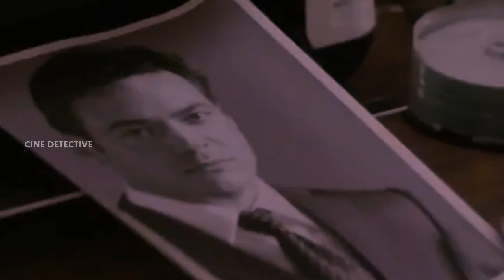Top 3 Best Cheating Wife Series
Best 3 Betrayal Wife Series explained by Cine Detective

The video tells three different series about the Married women affair with younger guys, after the secrets come out then she realise the value of family and relationship

If you would like to remove any movie clips in this video, send a email to your clips will be removed immediately. We have invested lot of time and effort to raise this channel. I am happy to give the revenue to you

We also do not wish to use the heart of any piece of work that would perhaps decrease the market value of the original content, if anything we hope to promote the content so that people can reach out and subsequently increase the market values.

moms affair with daughters boy friend
best infidelity series
best wife lover tv series
mother and daughter having relationship with same man
wife's affair series
best thriller tv drama

* Series details

 Cine Detective Category

Action Movies
Fantasy Movies
Adventure Movies
Film Noir (and Detective/Mystery) Movies
Web Series
Horror (and Supernatural) Movies
Comedy Movies
Romance Movies
Crime/Gangster Movies
Science-Fiction (and Superheroes) Movies
Cult Movies
Sports Movies
Disaster Movies
Suspense-Thriller Movies
Drama (and Melodramas) Movies
Epic-Historical-Period Movies